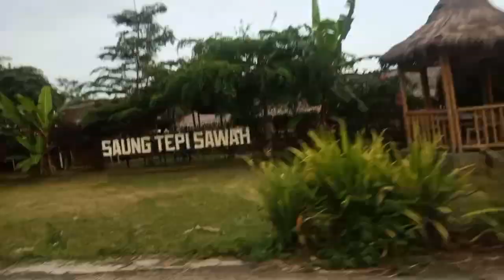Turunan Curam Jembatan Pandak Baturaden Ramai